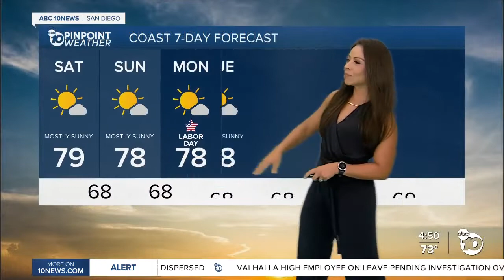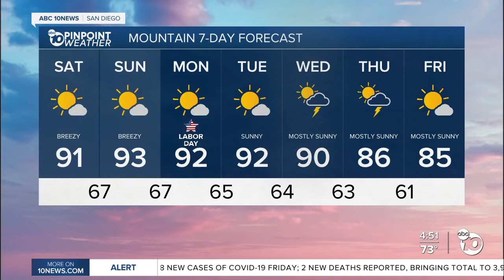ABC 10News PinPoint Weather With Meteorologist Angelica Campos